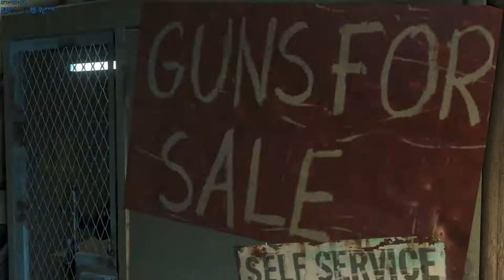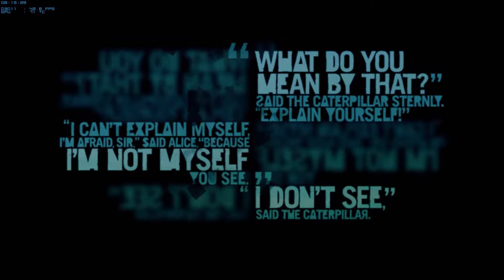Far Cry 3 - Walkthrough - Part #9 (M)(HD)